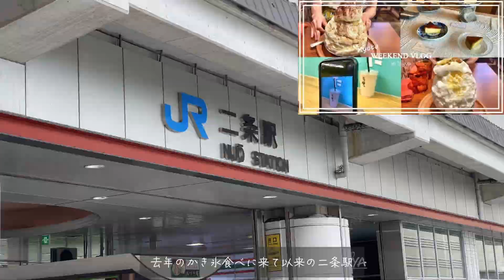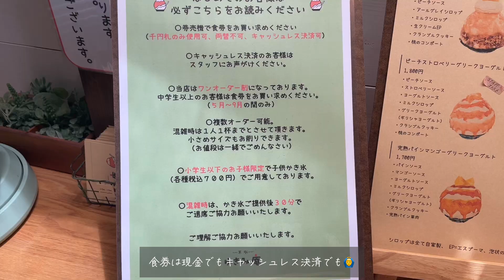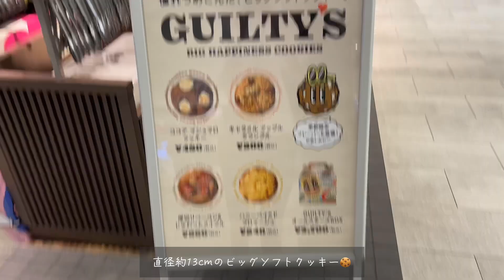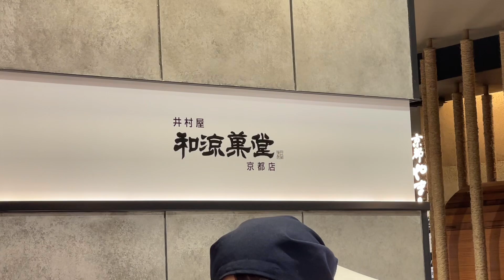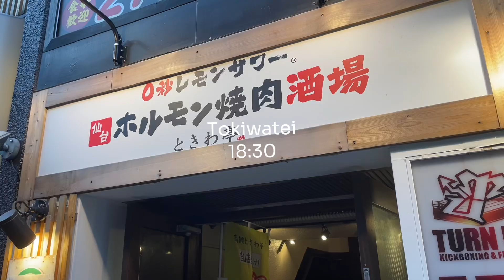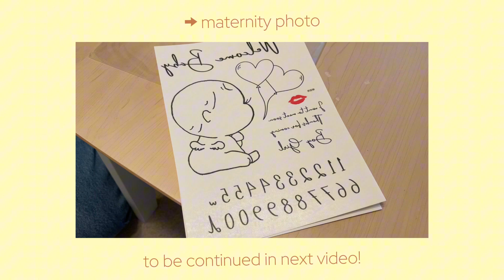京都Vlog/京氷ゆきみ庵/苺桃かき氷/期間限定数量限定/GUILTY'S/ベビーザらス/百貨店爆買い/焼肉ときわ亭紹介動画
毎年夏になるとかき氷が食べたくなります！
というわけで今回はゆきみ庵さんにお邪魔しました☺︎

皆さんの旅行の参考になれば幸いです！

Every summer, I want to eat shaved ice!
So this time I visited Yukimi-an☺︎

I hope it will be helpful for your travels!

■BGM
DOVA-SYNDROME

■効果音
効果音ラボ